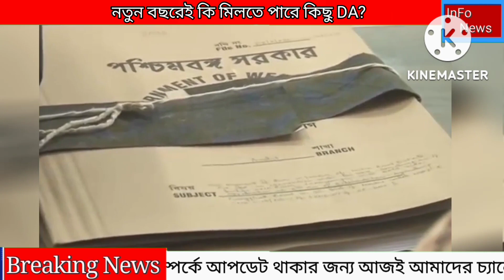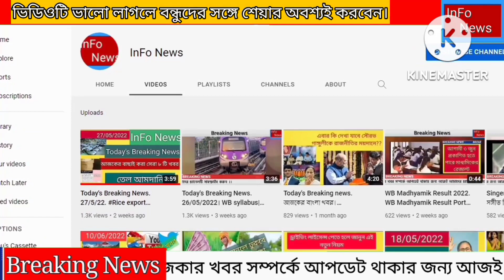DA News West Bengal: চলতি বছরের শুরুতেই মিলতে পারে DA! নবান্নে তৎপরতা।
DA hike in West Bengal: The employees have been protesting for months that the Mamata Banerjee government has not paid them the revised dearness allowance after the seventh pay commission was implemented.
As per news reports, the Centre has approved 34 per cent DA of the basic pay to its employees after bringing the seventh pay commission recommendations in January 2016. In West Bengal, the government has so far given 3 per cent DA, which is way less than the national standards.
As per regional news reports, the Trinamool government has been avoiding payment of DA to its state government employees as well as state school teachers since Banerjee came to power. As per state estimates, the total pending payment is around Rs 20,000 crore, which is whopping amount for the ruling government in the cash-strapped state.

Earlier in May this year, the Calcutta High Court had directed the state government to pay the arrears within the next three months after workers’ union filed a petition against the government. When the deadline expired, the workers’ unions filed a contempt of court petition was filed at the High Court before the division bench of Justice Harish Tandon and Justice Rabindranath Samanta.
The state government in between had filed a review petition in the High Court requesting the bench to reconsider an earlier judgment that ordered payment of DA and pending arrears to its employees within three months. The HC had turned down the request.

On September 22, the division bench directed the Chief Secretary and Finance Secretary of West Bengal to file affidavits by November 4 on why contempt of court proceedings should not be initiated against them. The state government has now moved the Supreme Court seeking some relief in the case.
The Mamata Banerjee government has drawn criticism with the move as many opposition leaders have condemned the state cabinet for ignoring workers’ basic demands. Many leaders have even questioned Banerjee’s decision to give away huge sums to Durga Puja pandals rather than looking at workers’ well-being.

Assuring necessary steps in this regard, Parliamentary Affairs and Agriculture Minister Sovandeb Chattopadhyay told the state assembly earlier this month that the government is working for the backward communities first, and hence delaying the DA payment.